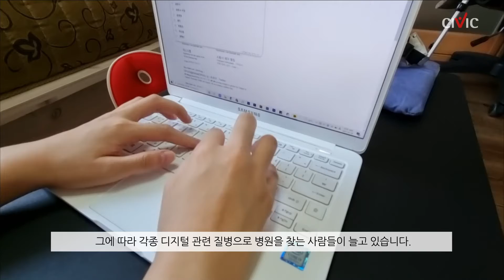거북목증후군, 손목터널증후군, 안구건조증이 코로나 때문이라고?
코로나19로 재택근무, 온라인 수업 등 언택트 문화가 일상화되면서
디지털 질병이 급격히 증가했습니다. 그에 따라 각종 디지털 관련 질병으로 병원을 찾는 사람들이 늘고 있습니다. 디지털 질병, VDT증후군의  원인과 예방법을 알아봅니다.